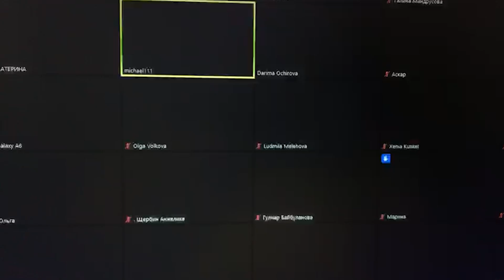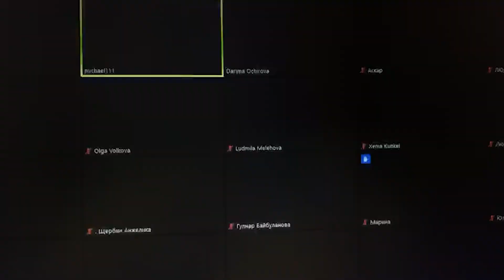Пророческая школа (+Фисон) - ЧТО ТАМ ПРОИСХОДИТ?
В апреле 2020 года наше служение начало проводить онлайн пророческую школу с пастором Михаэлем Шагас. За это время мы получили множество замечательных свидетельств: опухоли исчезали, многолетние болезни уходили, происходили финансовые чудеса; у людей преображается мышление и, в последствии, и жизнь - как духовная (молитвенная), так и физическая.

ВНИМАНИЕ!
Друзья, приглашаем вас посетить наши уникальные ПОТОКИ ОНЛАЙН ШКОЛ С ПАСТОРОМ МИХАЭЛЕМ ШАГАС, которые проходят на постоянной основе, 2-3 раза в месяц, по 3 дня, на платформе программы Zoom.

Если вам понравилось наше служение и вы получили благословение через просмотр проповедей, свидетельств и молитв на канале Michael Shagas Ministries, то вы можете помочь и поддержать нас, поделившись этим видео со своими друзьями!

Пастор Михаэль Шагас - пастор и человек Божий, он несёт апостольское служение Пробуждения. Само служение направлено на внутреннее пробуждение церквей, восстановление жизни людей и семей, посредством силы Святого Духа, чудес и знамений. Служение пастора Михаэля началось в 2014 году и с того момента он служил в разных странах, например: Германия, Франция, Латвия, Финляндия, Япония, Словакия, Украина и т.д. Но в основном служения пастора Михаэля проходят в России.
На служениях пастора Михаэля Шагас люди переживают реальные встречи с Богом , после которых их жизни меняются. Металл в теле превращается в кости, происходят исцеления и освобождения, недостающие или разрушенные зубы вырастают и полностью восстанавливаются; органы в теле, которые были удалены операционным путём полностью воссоздавались силой Божьей.

Друзья, если вы получили благословение через служение пастора Михаэля Шагаса и в вашем сердце есть желание посеять и поддержать финансово служение MSM, сделать вы можете это следующим образом:

Карта Тинькофф: 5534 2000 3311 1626 Даниил Павлович
Карта ПриватБанк (Украина): 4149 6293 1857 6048 Ирина Викторовна

ЧТОБЫ СТАТЬ ПАРТНЕРОМ НАШЕГО СЛУЖЕНИЯ